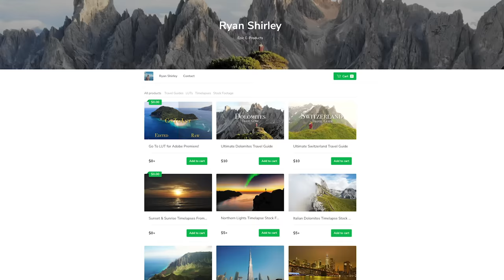Top 10 Cities To Visit In Europe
Europe is home to some of the world's most diverse and beautiful cities. From the streets of London to Monte Carlo's billionaire playground, Europe's cities have so much to offer! What is your favorite city in Europe?